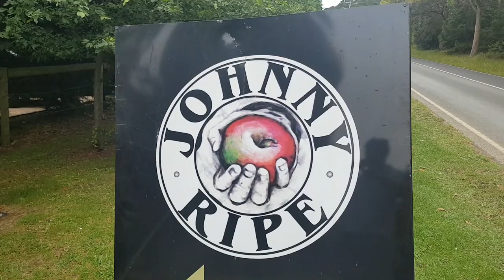Johnny Ripe in Red Hill (Live For Today)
Great location for a bite to eat, Johnny Ripe in Red Hill located on the Mornington Peninsula.